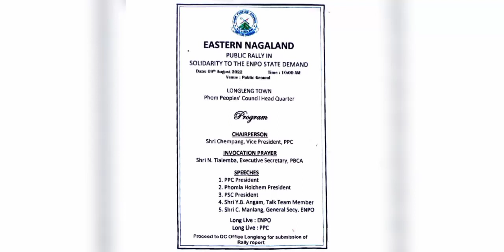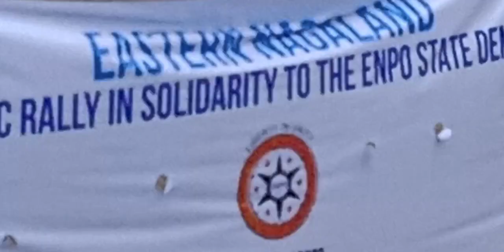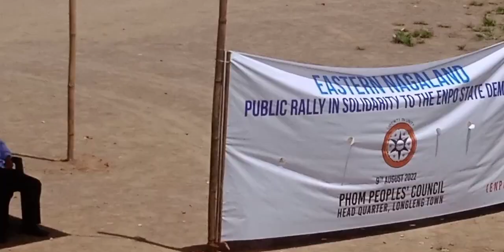Eastern nagaland public rally in solidarity to the enpo state demand held at longleng nagaland